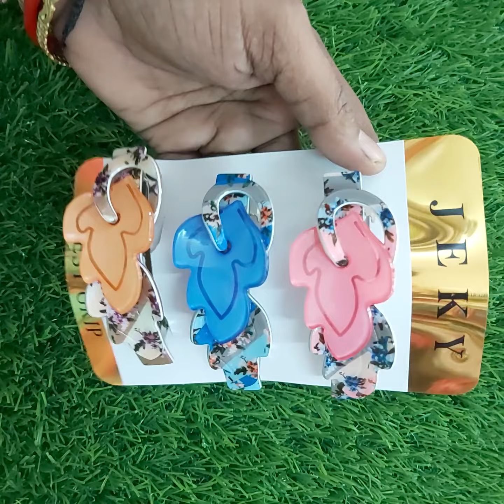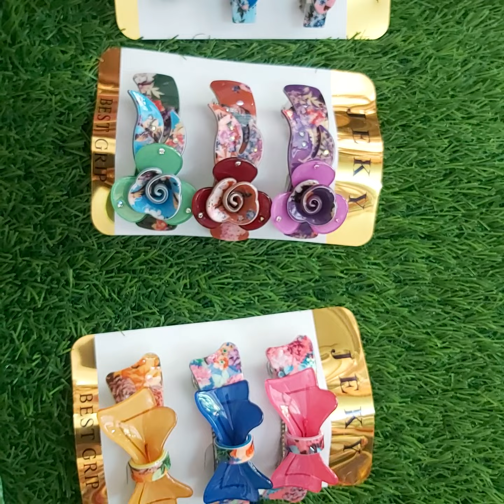clips Smooth and soft Trendy Collection,light weight very beautiful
santoshi collection miryalaguda
reddy colony
shop name santoshi collection